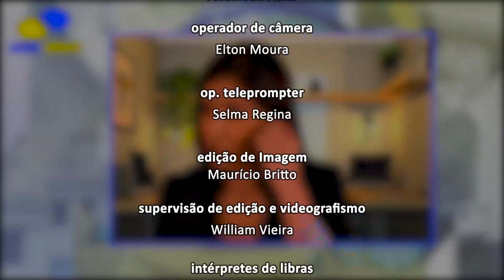Alerj Debate - Educação Financeira Bloco 2